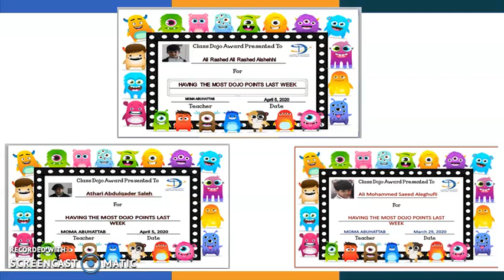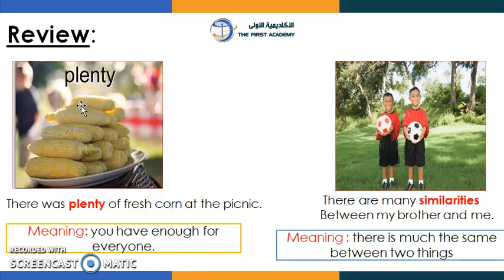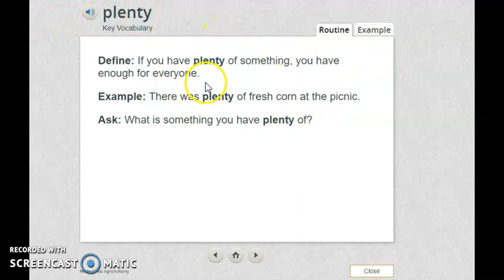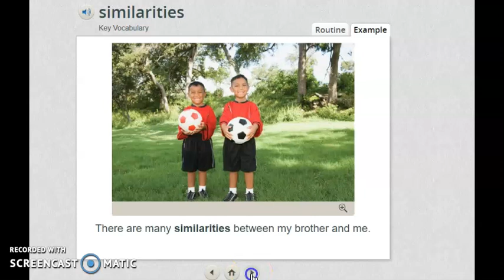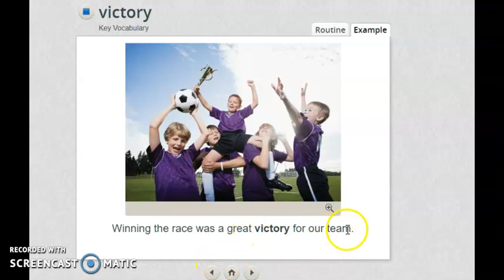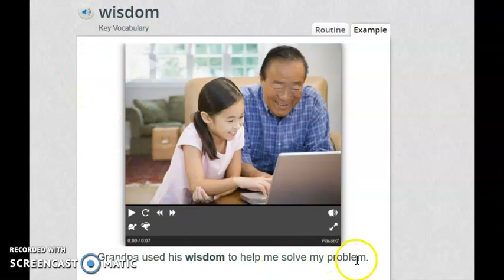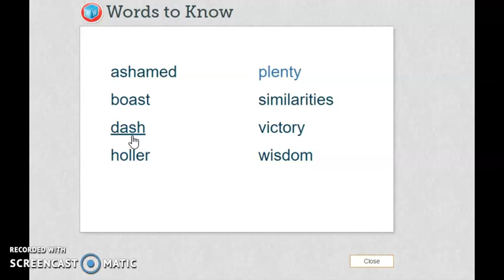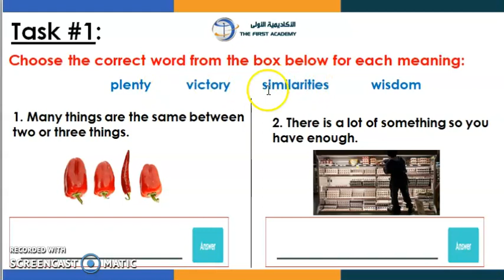“Wonders, Unit 4 ,Week 4 Vocabulary words” part 1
“Wonders, Unit 4, Week 4 Vocabulary words”  part1
Grade 2